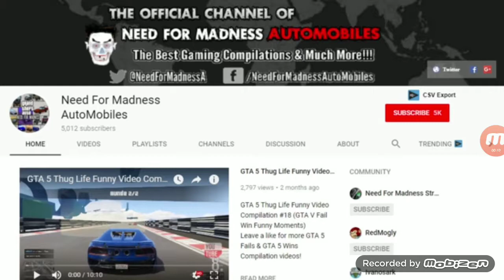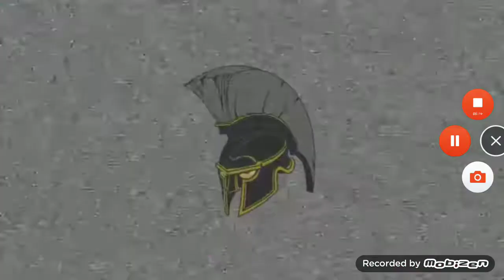Gta 5 thug life and funny moment